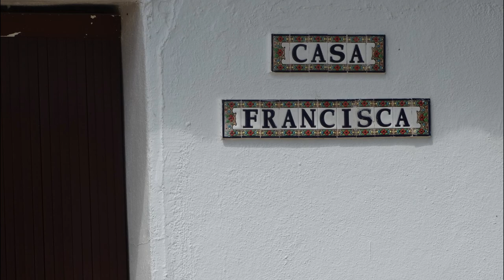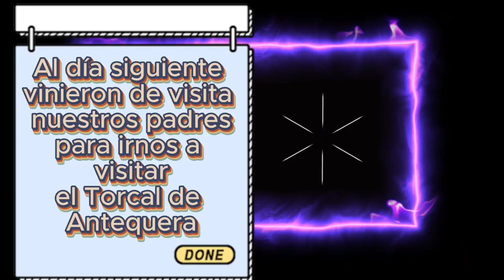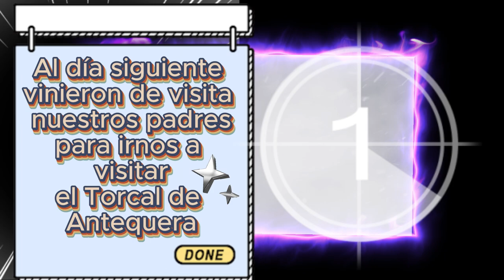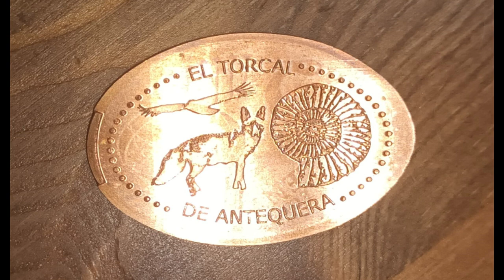Viaje a Málaga, casa rural Francisca, y visita del Torcal - Antequera